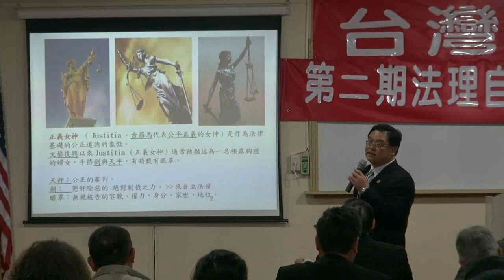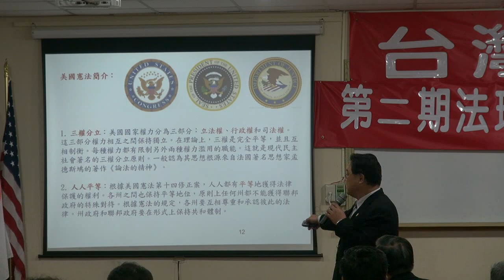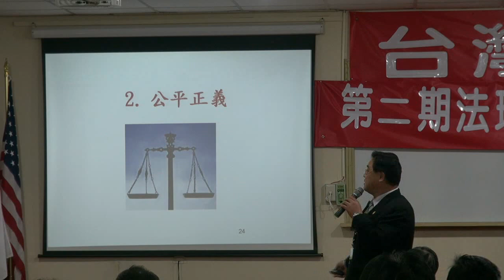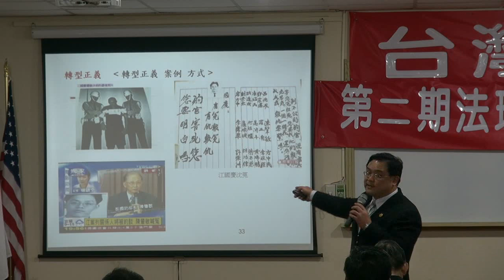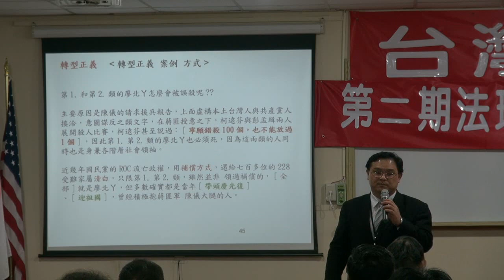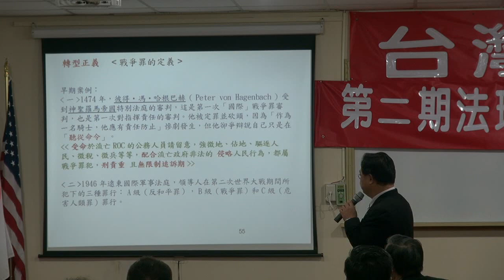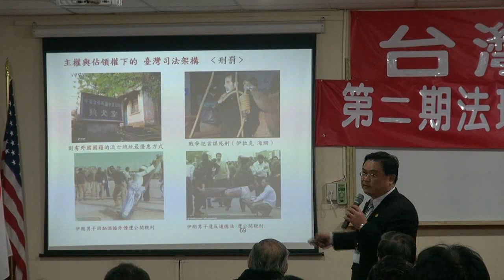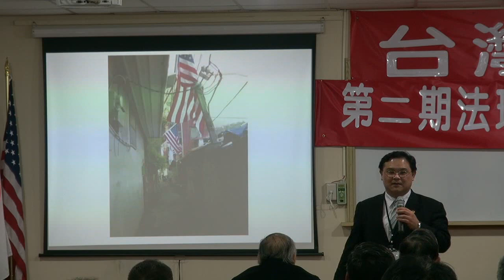120218-8-司法改革-林永承-台灣民政府高級參議班第二期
120218-8-司法改革-林永承-台灣民政府高級參議班第二期